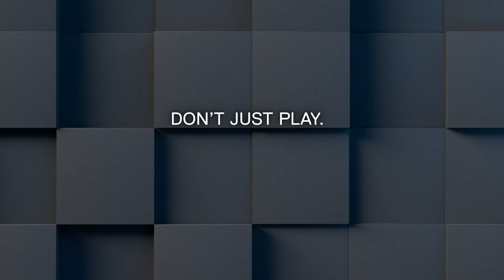Dell Gaming G15 TGL Laptop Product Video (2021)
15.6-inch gaming laptop with 11th Gen Intel® Core™ processors, NVIDIA® GeForce® graphics, and Game Shift technology.